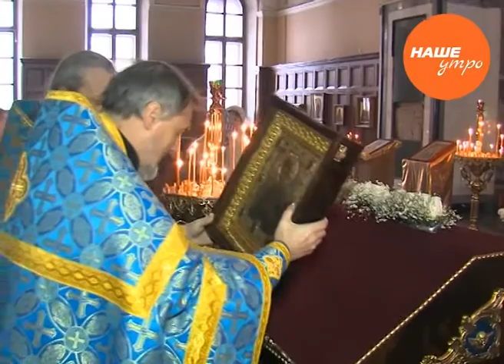Сергей Фомин – хранитель иконы «Умягчение злых сердец»